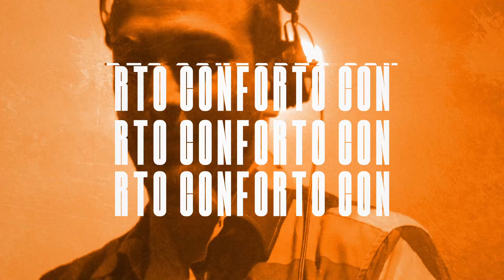RÉVEILLON 2024 TROOP - A MELHOR FESTA DO SUL DO MUNDO